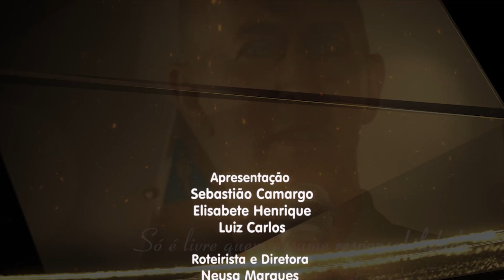Palestra: O Poder da Oração, C.E.B.M. Barreiras Bahia